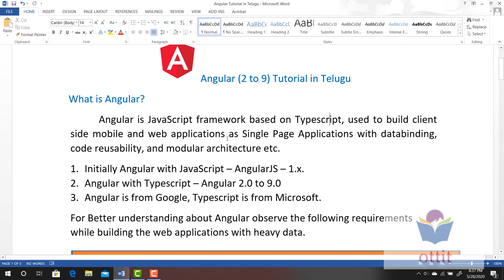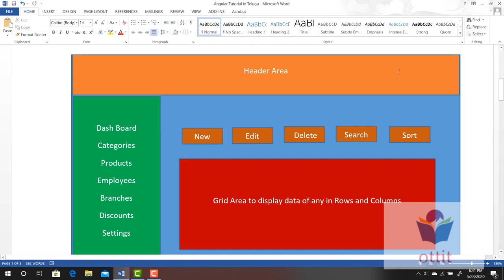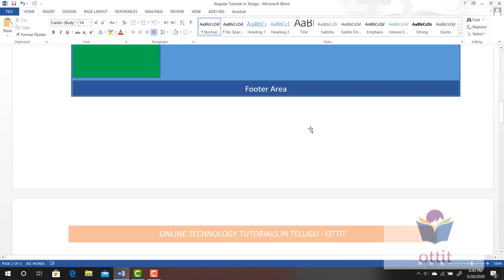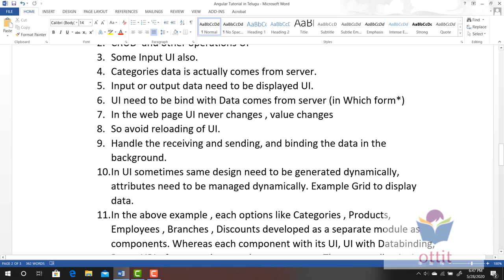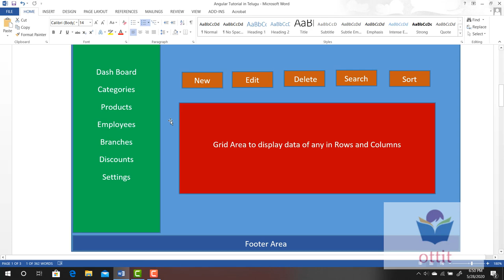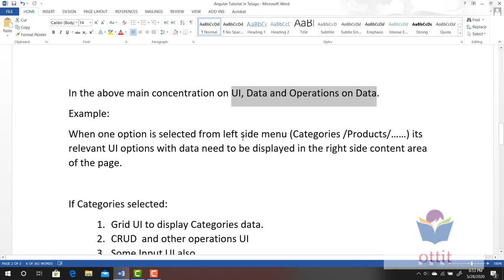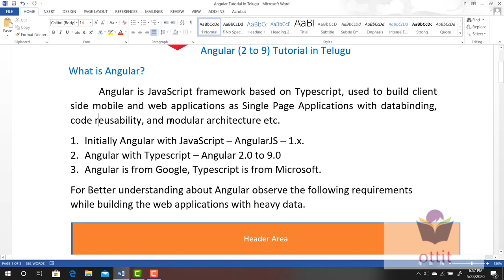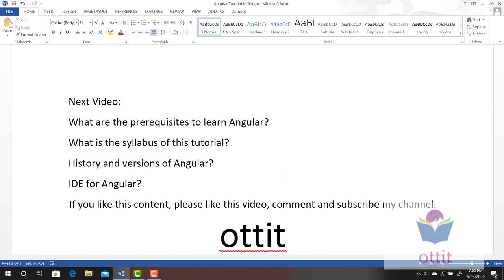Angular Tutorial in Telugu for Beginners Step by Step Part 1 | ottit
In this video we explained,
1. What is Angular?
2. What is the purpose of Angular?
3. What is SPA - Single Page Application?
4. Binding Data with View.

Angular is JavaScript framework based on Typescript, used to build client side mobile and web applications as Single Page Applications with data binding, code re-usability, and modular architecture etc.

1. Initially Angular with JavaScript – AngularJS – 1.x.
2. Angular with Typescript – Angular 2.0 to 9.0
3. Angular is from Google, Typescript is from Microsoft.